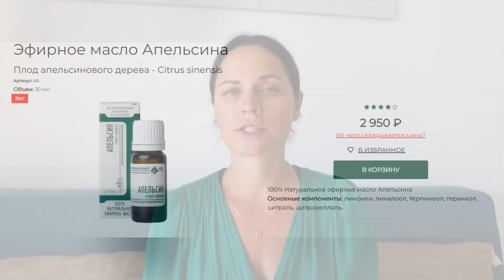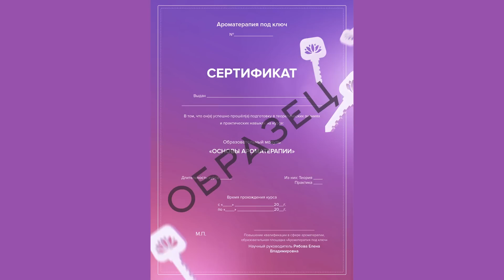Как выбрать качественное эфирное масло? Сравнение брендов - РФ, Европы, США. Doterra VS Young Living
Эфирные масла - главный инструмент ароматерапии. В этом видео говорим о критериях  выбора в пользу определенного бренда и о новостях ароматерапии на рынке РФ.

Сравним бренды из Европы, США и РФ. Styx, Primavera, Young Living, Doterra и ИРИС.

Я вам советую не верить мне на слово и самим проверить все эфирные масла. Начните с сайтов компаний. Если не хотите идти долгим путем и довериться мне, то дальше для вас я подготовила хорошие новости!

Для доступа к модулю "Ведение клиента" в обучении "Ароматерапия под ключ" заполняй анкету

Как купить эфирные масла и попасть ко мне в команду?

Если хочешь познакомиться с эфирными маслами, становиться здоровее через натуральные и очень приятные природные средства (дар природы - на сленге). Заполняй анкету и моя команда поможет тебе получить эфирные масла по оптовым ценам.
*Предложение только для тех, у кого нет эфирных масел дотерра.

Зачем тебе к нам в команду?

В ПОДАРОК к эфирным маслам - личный консультант и стартовая консультация, обучение "Ароматерапия под ключ" под моим наставничеством, возможность расширить свои профессиональные компетенции или получить новую профессию.

00:00-02:08 я не знаю все бренды
02:08-02:40 какие бренды есть на рынке сейчас
02:40-05:59 какие масла у меня
05:59-06:34 ирис - РФ
06:34-08:42 primavera и STYX - Европа
08:42-11:40 doterra vs young living - США
11:40-13:57 young living больше нет в РФ, Китае и Бразилии
13:57-16:03 что делать young living?
16:03-17:26 миссия ароматерапевта
17:26-20:50 Подарок от меня для всех!

Будь активен в комментариях, и делитесь этим видео, чтобы канал развивался!❤️\

🔴Я Наталья Шульга. Нутрициолог,  ароматерапевт - создатель первой школы нутрициологии и аромапрактики РФ. Специалист по парафармацевтике. Международный лектор и презентер. Автор серии книг о еде и практике питания и основатель всероссийского проекта "Беги за мной".

🔴Курсы по питанию и нутрициологии:
►Антиэйдж
►Моя тренировочная программа. Онлайн тренировки каждый день

📚Детокс-перезагрузка. Практическое руководство по безопасному очищению